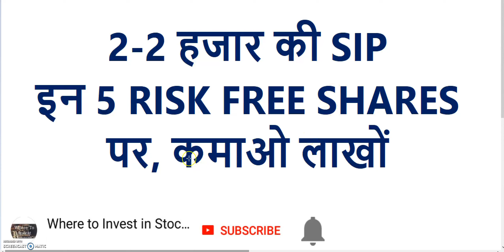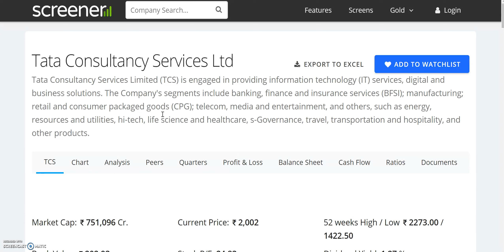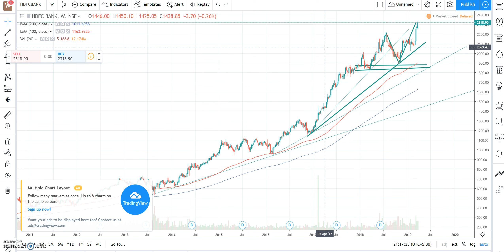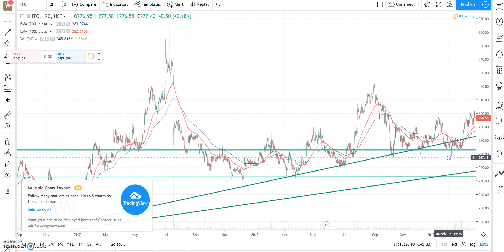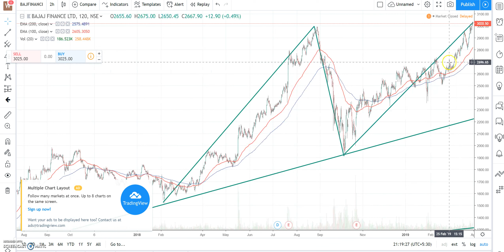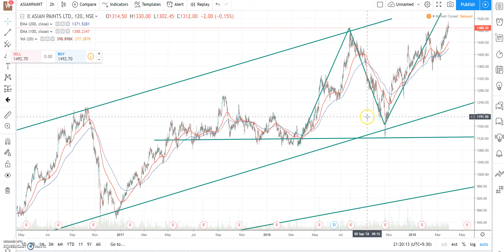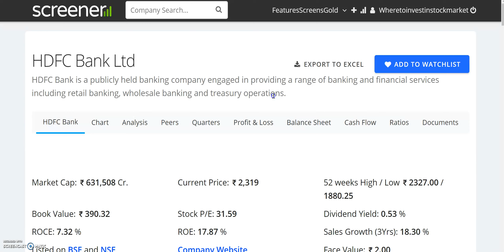2-2 हजार की SIP इन 5 RISK FREE SHARES पर, कमाओ लाखों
2-2 हजार की SIP इन 5 RISK FREE SHARES पर, कमाओ लाखों